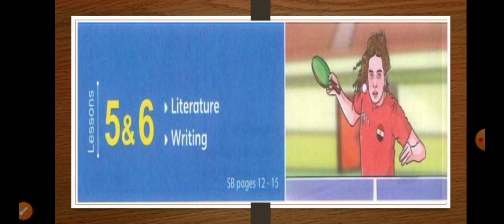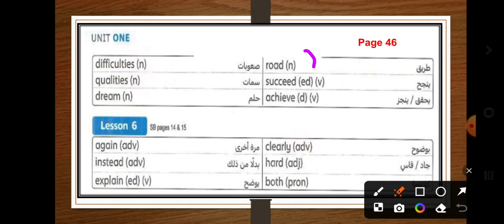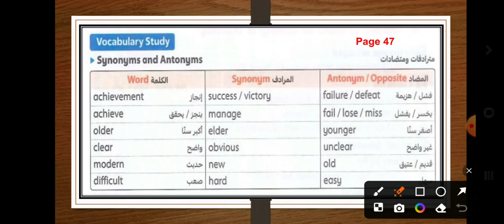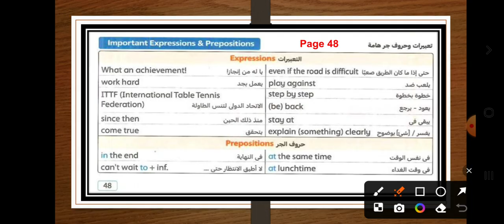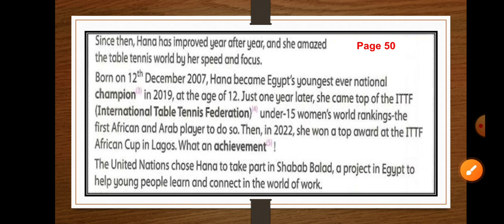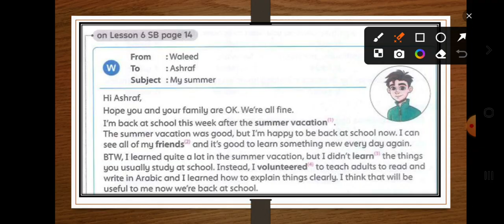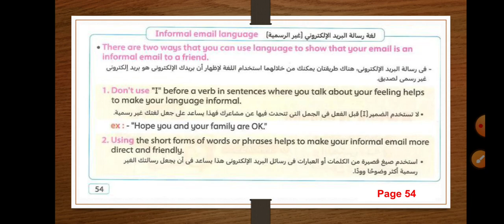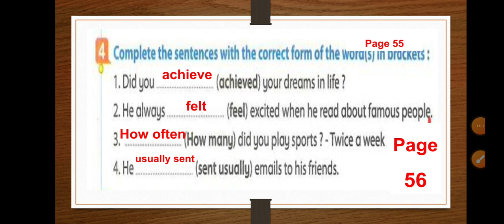الصف الأول الإعدادي المنهج الجديد الوحدة الاولي الدرسين الخامس والسادس حل تدريبات المعاصر 2025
ازاي تكتب بريد إلكتروني  email بسهولة
شرح الوحدة الاولي الدرسين الخامس والسادس شرح مبسط
مع حل تدريبات كتاب المعاصر من صفحة ٤٥ الي صفحة ٥٢